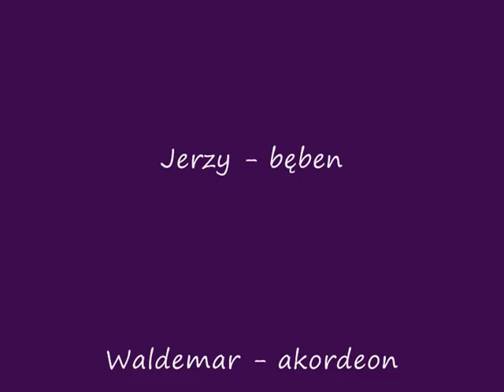Koroliki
śpiew- Ryszarda Kosior, Stanisław Kosior
muzyka- Waldemar Kosior- akordeon, Jerzy Kosior- bęben